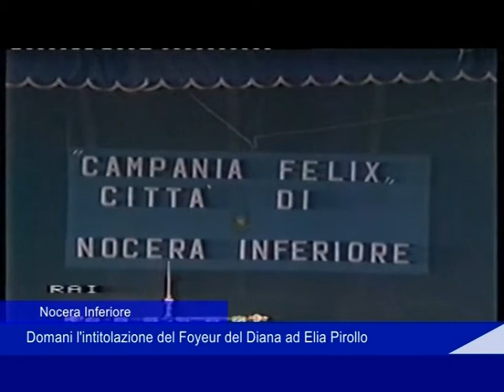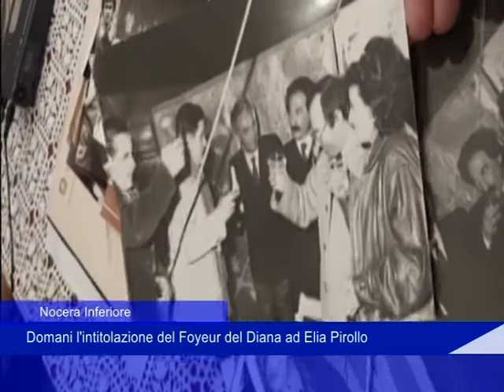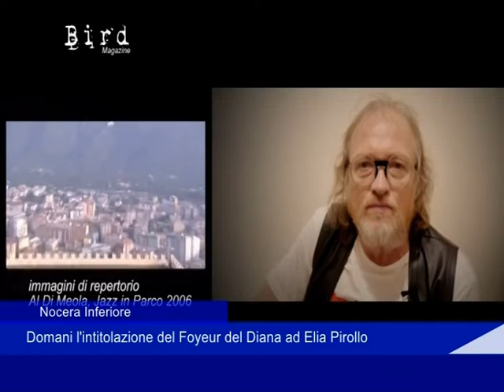Intitolazione foyeur Diana Elia Pirollo 17 05